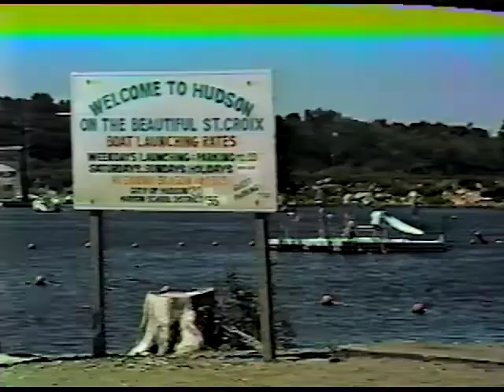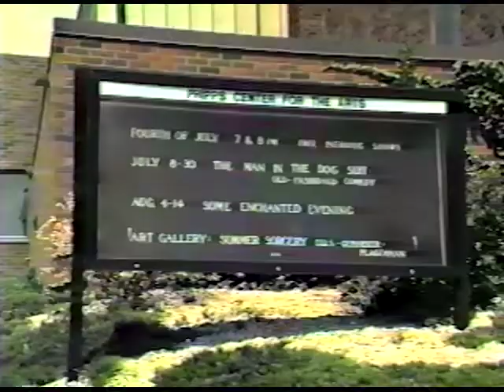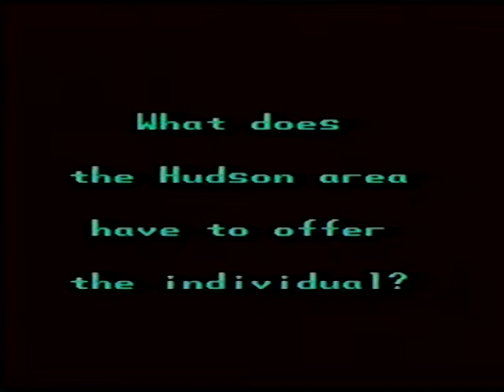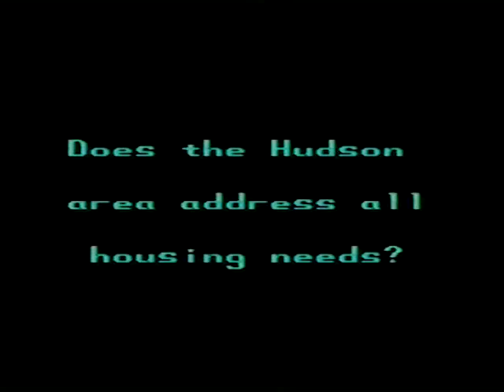History of Hudson: Living in Hudson (1988)